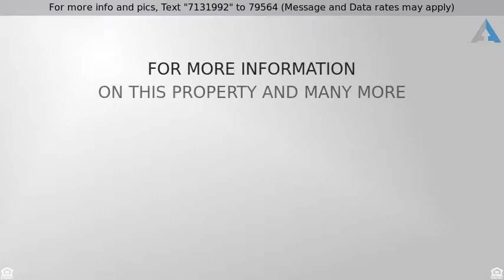Priced at $635,000 - 2628 E BALTIMORE STREET, , MD 21224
OPEN HOUSE SUNDAY DEC 2nd 12-2 pm. Sitting right a

OPEN HOUSE SUNDAY DEC 2nd 12-2 pm. Sitting right across from Patterson Park, this is one of the most beautiful homes you will see in Baltimore. 7 YEARS OF CHAP TAX CREDIT LEFT.  This home comes with top end finishes throughout including 11 foot high coffer ceilings, endless crown molding, gourmet kitchen with soft close cabinets.  Cook your favorite dishes with your five burner Bertazzoni stove & marble back splash.  Bathrooms comes with barn style sliding glass doors and marble walls.  Three rooms pre-wired for surround sound.  Fully finished basement with full bath.  Host your parties on your beautiful rooftop deck over looking Patterson Park and the classic skyline of Baltimore.   Over 3200 square foot of finished space with 5 bedrooms, 3.5 bathrooms and a PARK PAD.   Conveniently located in southeast Baltimore.  Just minutes away from Canton Crossing - Target and Harris Teeter.  Easy access to 895/95, Harbor East and downtown.  $3,800/yr with 7 years left.